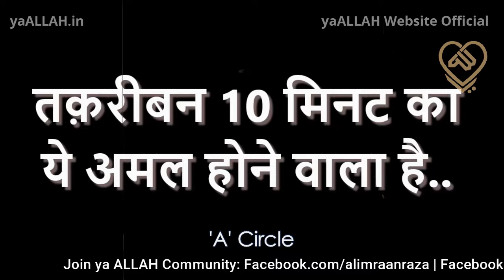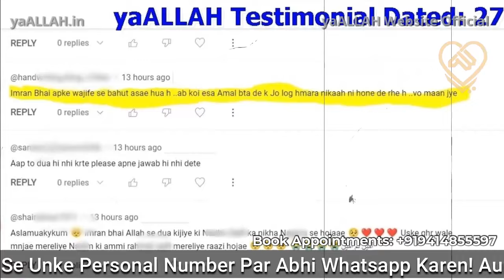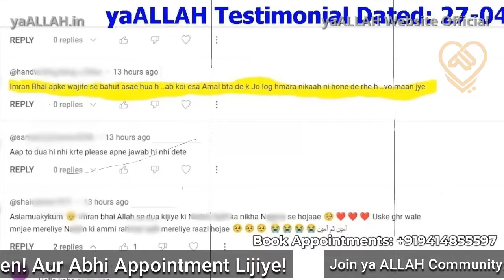Mohabbat Se Shadi Karne Ka Aj Tak Ka Sabse Powerful Wazifa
महबूब या किसी लड़के से शादी करने का वज़ीफ़ा